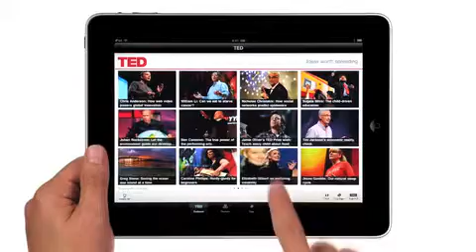Apple - iPad - iPad is Amazing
This is just one of the official ad for the iPad. This ad is called "iPad is Amazing".